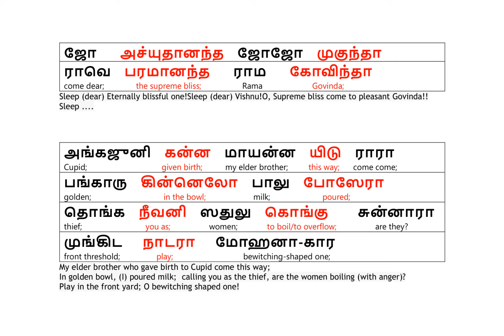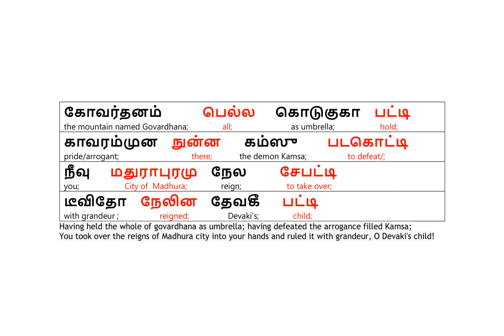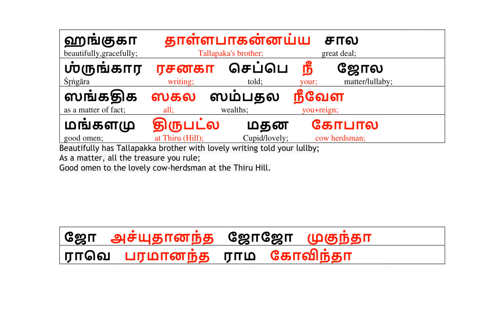Jo Achutananda - Annamacharya - TAMIL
Source material from various internet sources